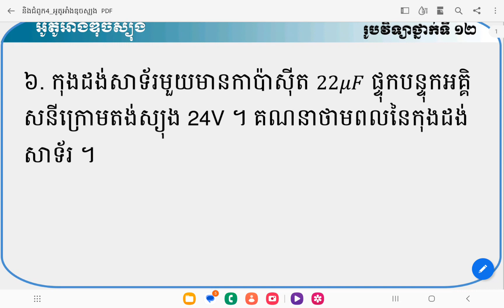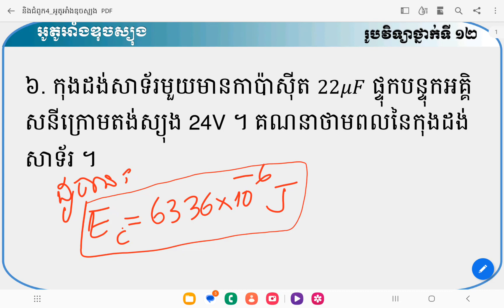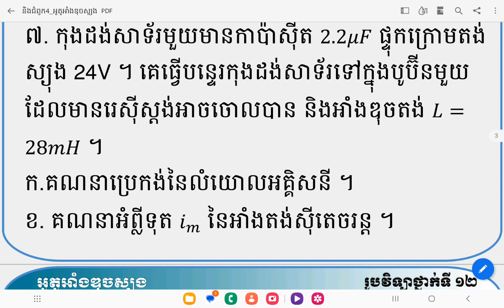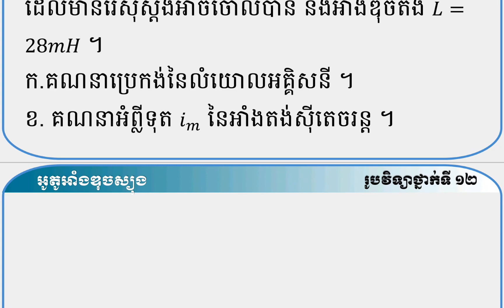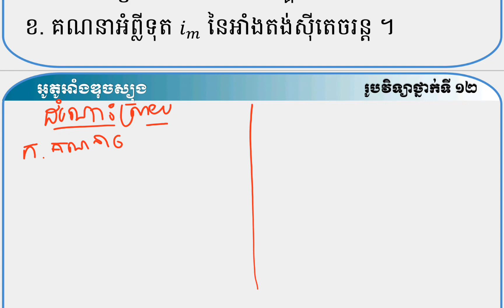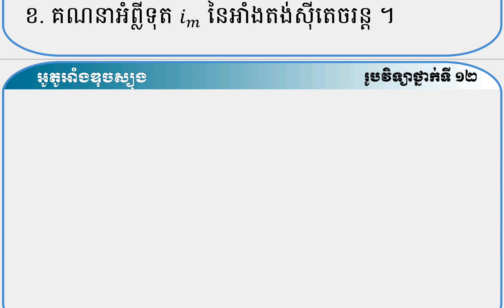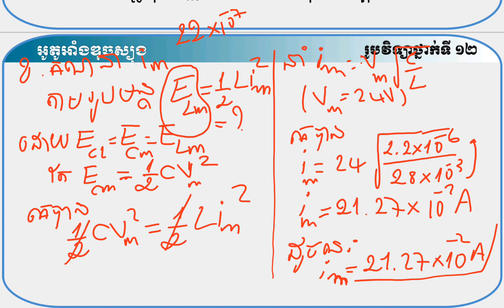ជ3 ម3 អូតូអាំងឌុចតង់(លំហាត់) ភាគ4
ថ្នាក់ទី12 អូតូអាំងឌុចស្យុង ភាគ4
ខ្ញុំបង្កើតវីដេអូនេះគឺដើម្បីបង្រៀនសិស្សសម្រាប់អ្នកដែលចេះចងដឹង